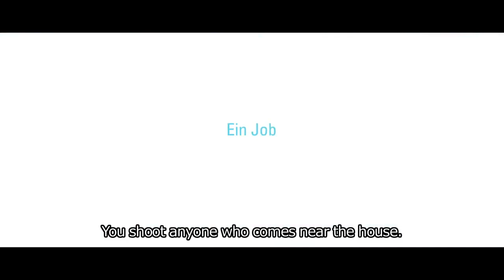Snowman's Land Trailer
Snowman`s Land is a 2010 comedy crime film written and directed by Tomasz Thomson. Snowman`s Land stars german actors  Jürgen Rißmann, Thomas Wodianka and Reiner Schöne.